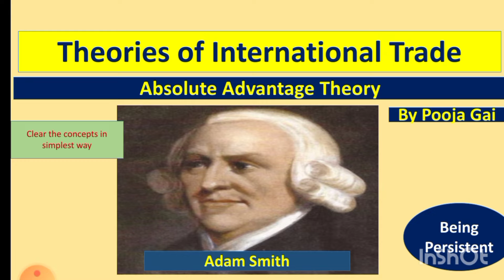Absolute Advantage Theory|Adam Smith#internationaltrade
absolute cost advantage thoery in hindi
comparative cost advantage theory
difference between absolute and comparative cost advantage in hindi#comparative advantage#comparativeadvantagetradetheories
Theory of Mercantilism

bpersistent

Research and Commerce